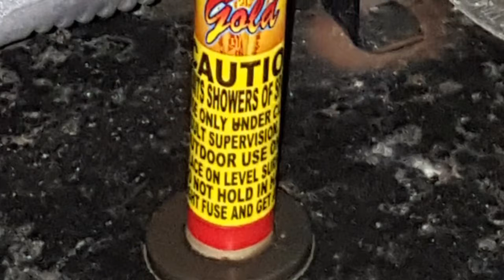Glittering gold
Demo